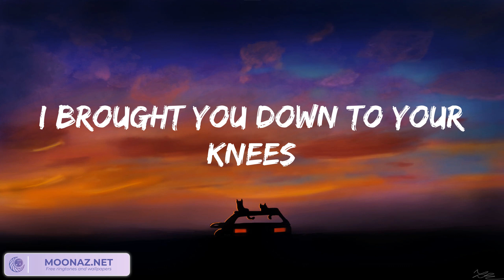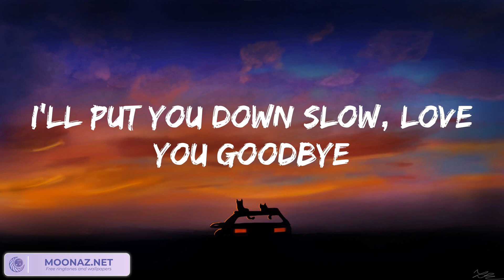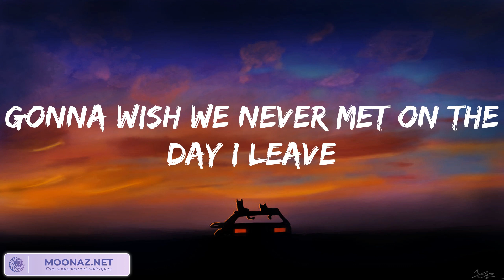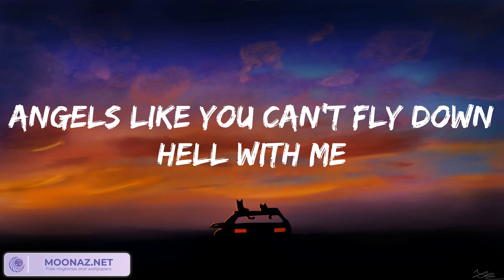Miley Cyrus - Angels Like You (Lyrics) 歌詞 付き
👉Lyrics:
Ah, oh
Ah, oh